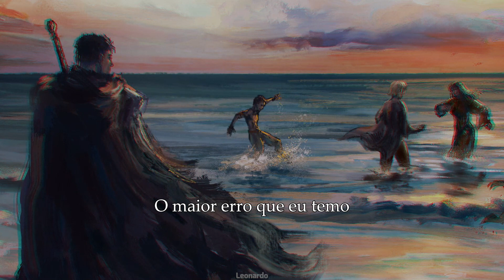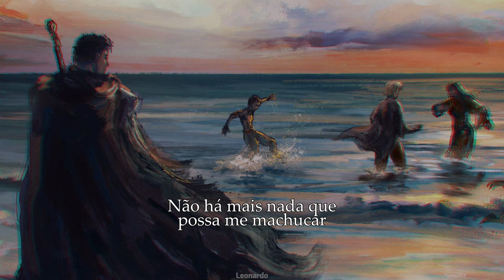Berserk - Ending [WISH] - Lengendado PT-BR